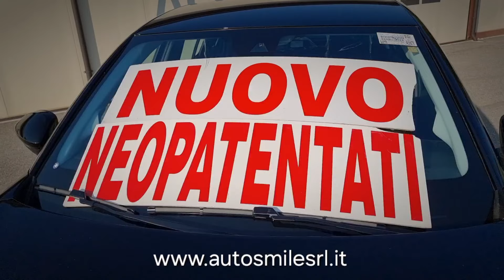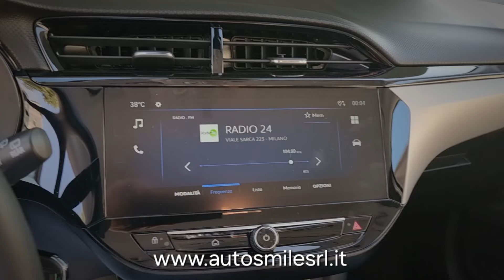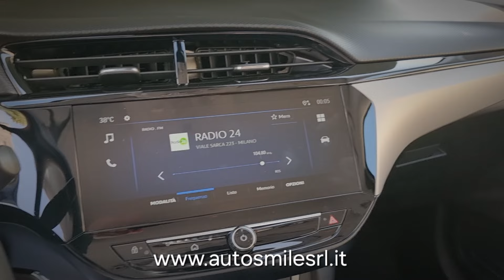OPEL Corsa 1.2 75cv 5Porte / Karbon Black / Tech pack edition / GUIDABILE DAI NEOPATENTATI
Accessori extra inclusi nel modello proposto: Colore KARBON BLACK €700,00 + TECH PACK EDITION (Retrocamera di parcheggio 180° – Sensori di parcheggio anteriori – Blind spot alert – Specchietti richiudibili elettricamente – Info display 7’’ digitale) €450,00

Nuova Opel Corsa combina il divertimento alla guida con un design vincente, tecnologia da categoria superiore e motorizzazioni efficienti per goderti ogni viaggio.
Design audace da ogni angolazione